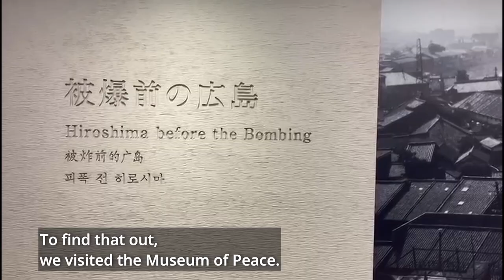Advocacy trip of ICUV to Japan. The Hiroshima experience: surviving after a nuclear disaster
During the advocacy group's visit to Japan, Olena Halushka and Hanna Hopko visited the Hiroshima Peace Memorial Park. In this video, we explain what lessons Ukraine can take from Hiroshima and why it is important for G7 to take place in this city and why Ukrainian victory in 2023 has to be in focus during the Summit.